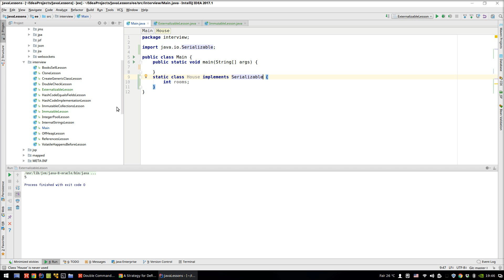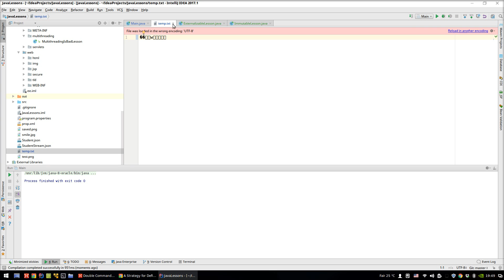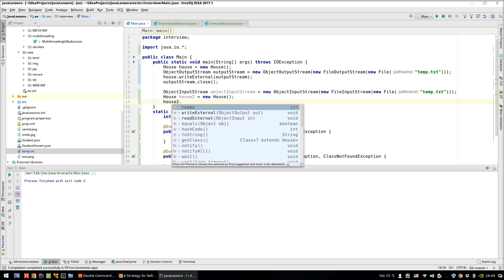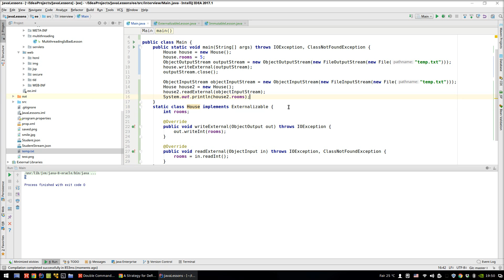Урок Java 360: Externalizer